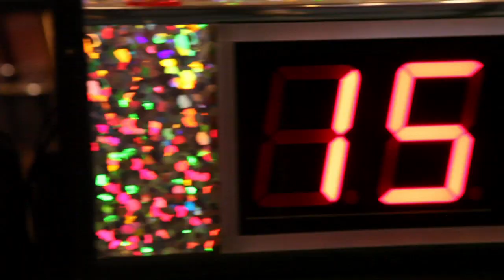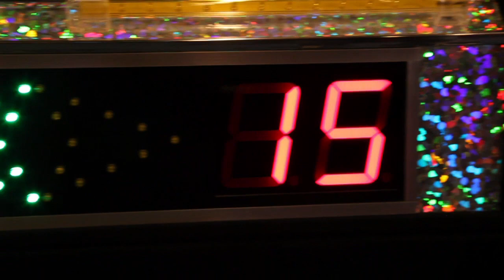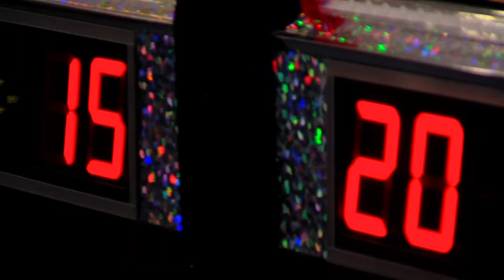DynaMicDuo's Game On Mobile Game Show